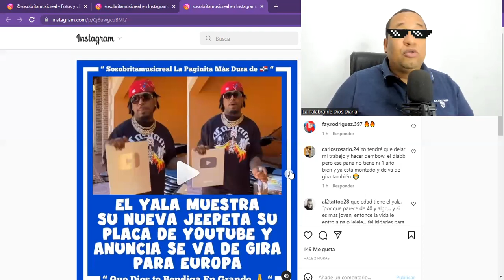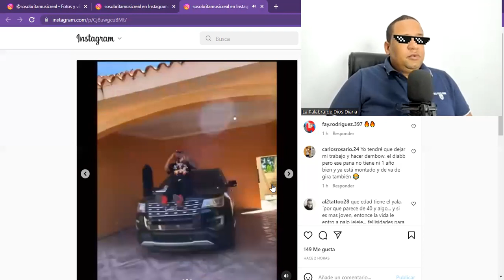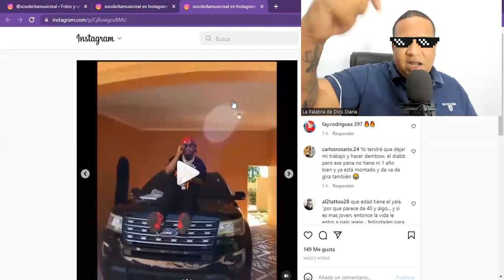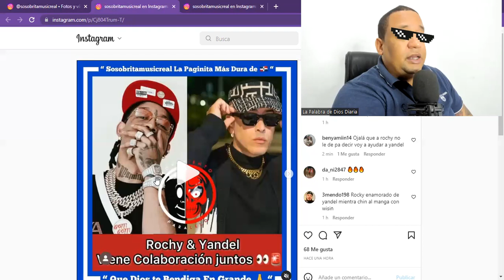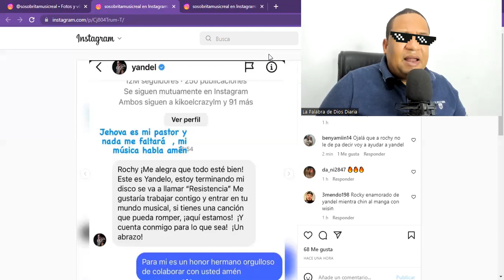YANDEL ANUNCIA COLABORACIÓN CON ROCHY RD / EL YALA SE VA DE GIRA PARA EUROPA